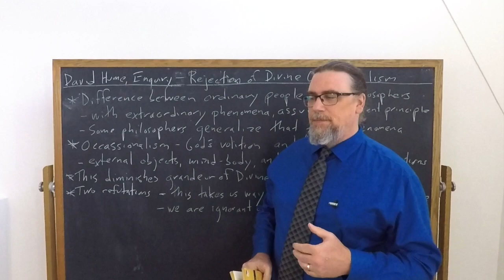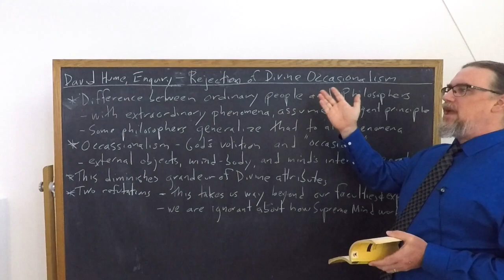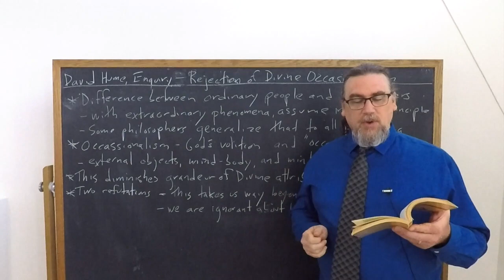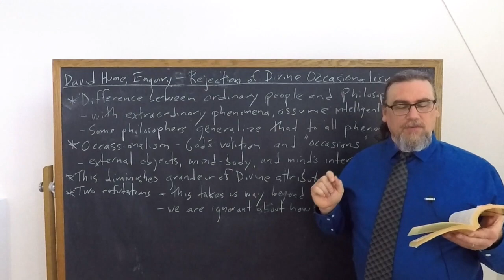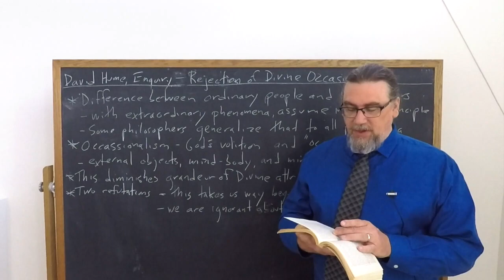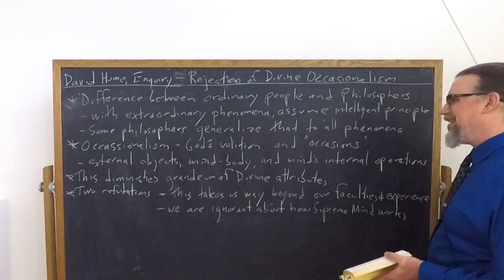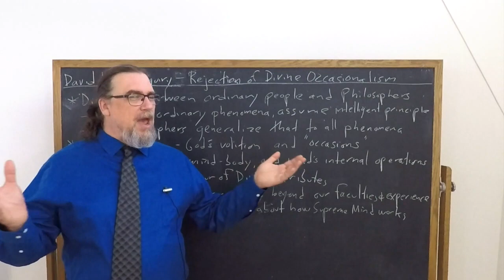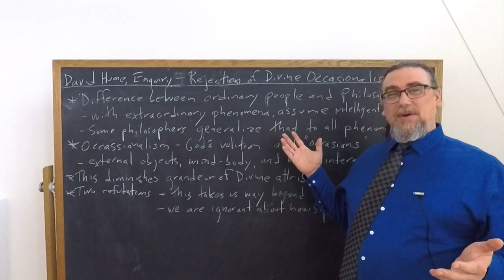David Hume, Enquiry Concerning Understanding | Rejection of Divine Occasionalism | Core Concepts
This Core Concept video focuses on David Hume's work, the Enquiry Concerning Human Understanding, and discusses his examination and rejection of the occasionalist doctrine, most famously articulated by Nicolas Malebranche, which makes God the direct cause of all phenomena

If you're interested in philosophy tutorial sessions with me - especially on Hume''s thought and works

You can find the text I am using for this sequence on Hume's Enquiry